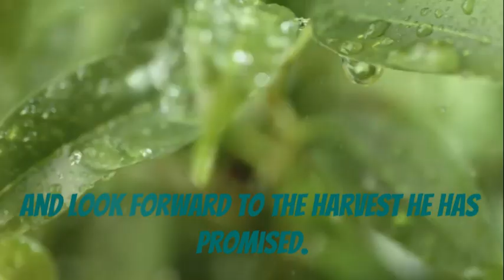Trust in God's timing 🙏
Experience the profound message of faith and divine provision in today's video! We delve into scripture that highlights God's unwavering faithfulness and His timely support, symbolized by 'rain at planting time'. Learn how trusting in Him can lead to future blessings and discover the significance of sowing seeds in different aspects of life. Witness how these actions align with God’s promise of an abundant harvest. A must-watch for those seeking spiritual growth and understanding of God's promises.